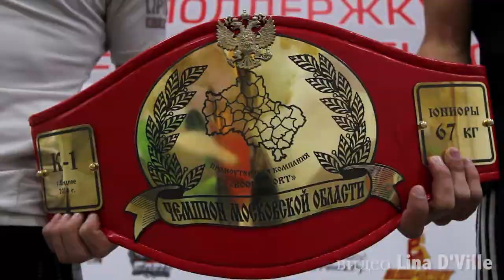Профессиональные бои по кикбоксингу К-1 07.09.2014 (видеоотчет)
ТУРНИР В ПОДДЕРЖКУ ДЕНИСА ХОМЕНКО!!!
музыка / music:
Mark Petrie  – Celestial
Max Cameron – Ragnarok
Mark Petrie – Chronos
Mark Petrie – Surpass